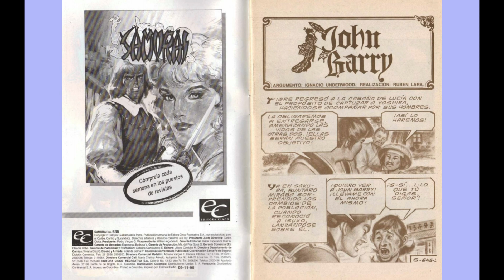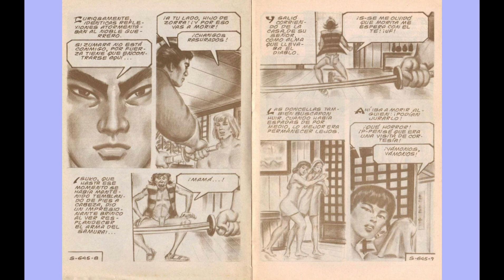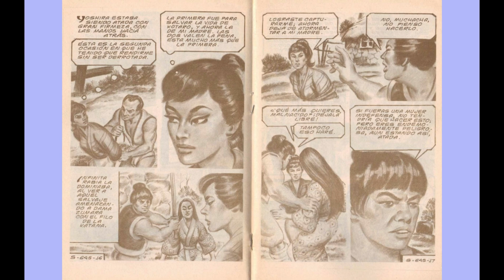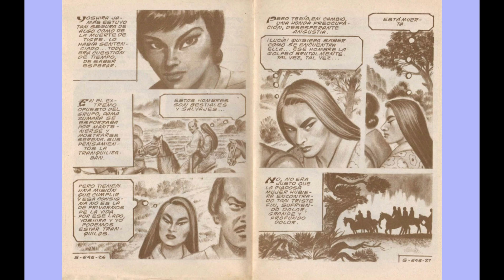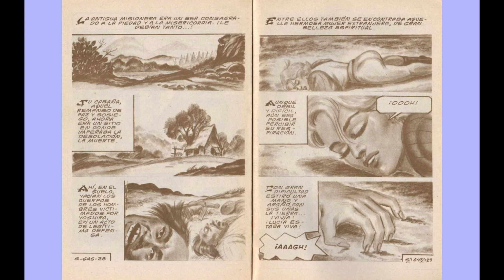SAMURAY JHON BARRY 645